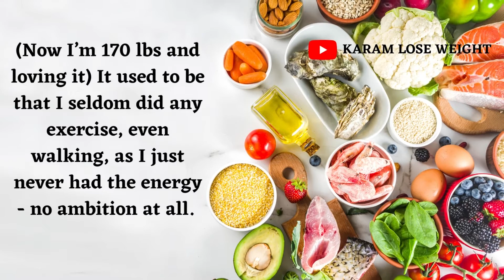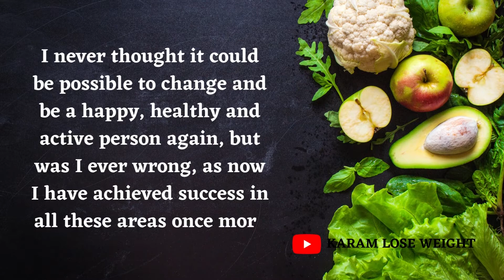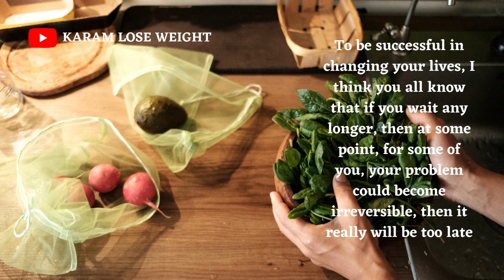best ways to loss weight : Diet, Weightloss & Nutrition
I never thought it could be possible to change and be a happy, healthy, and active person again, but was I ever wrong, as now I have achieved success in all these areas once more.